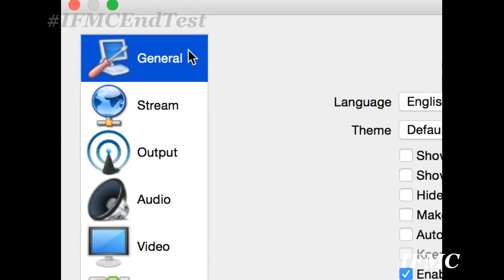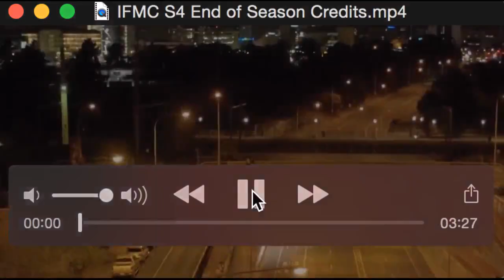IFMC | Grand Prix 3 | S4 | End-Season | Yas Marina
Here is a rerun of the end of season test for IFMC at the Yas Marina Circuit.

Latest News:
1. Ralf Aron and Rio Haryanto will become test drivers for AMP Racing next year alongside Mick Schumacher.
2. Kevin Magnussen will remain with Suomi Grand Prix next season with Niko Kari, Patrick Kujala and Heikki Kovalainen confirmed to be their test drivers.